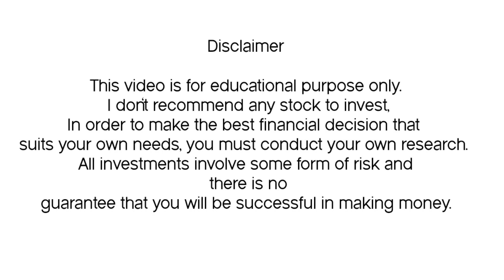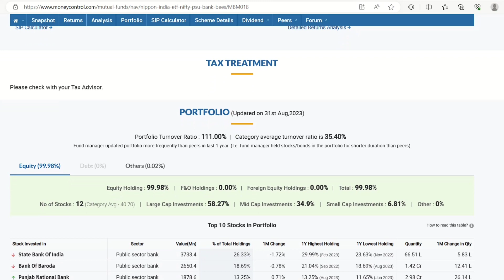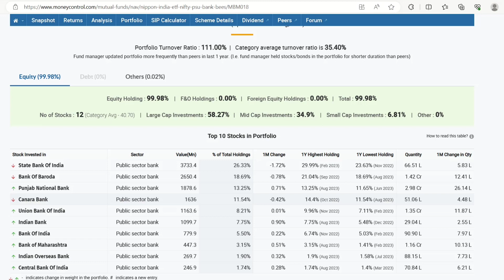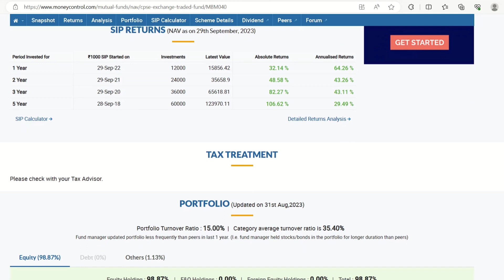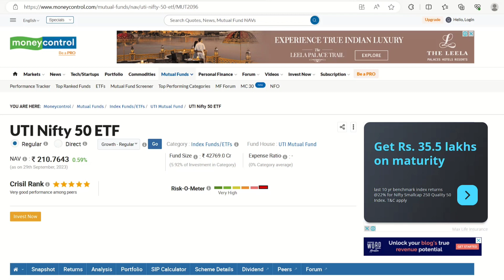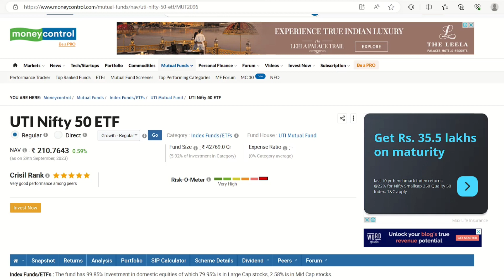Best Investment Plan For High Return,Top 3 ETF Investment For Best Return, ETF SIP Returns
Your Queries👇
best dividend etf for long term,warren buffett investment strategy,investing for beginners,stock market for beginners,top etfs to invest in 2023,etf investing,vanguard su0026p 500 voo,best etfs to buy now,lazy 3 fund portfolio,vanguard total stock market index fund,su0026p 500 index fund voo,growth etf vs dividend etf,high yield dividend investing,three fund portfolio,top etfs,best etfs,total stock market index,growth etf vs su0026p 500,best fund 2023, best mutual fund 2023